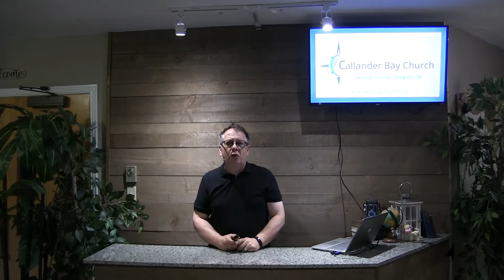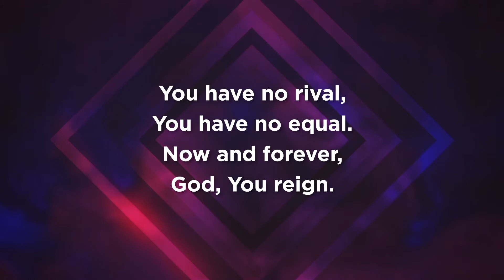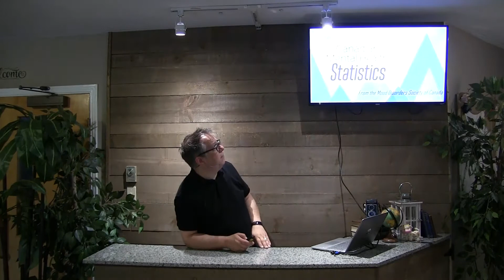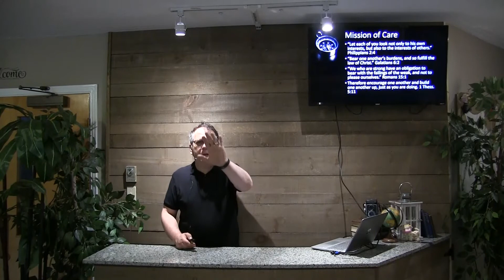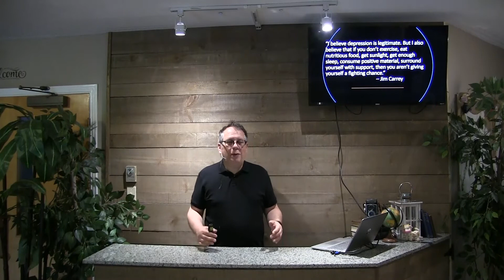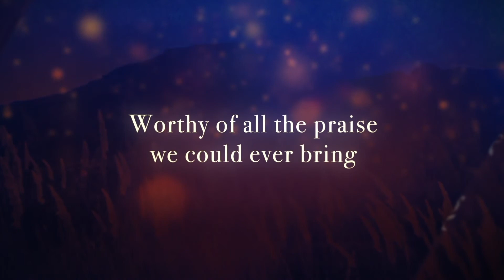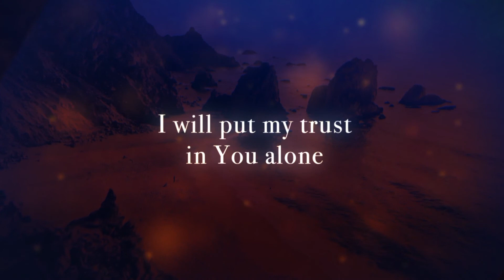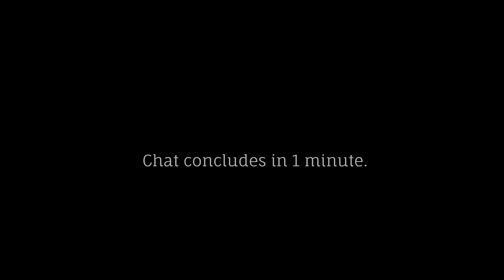Helping YOU Navigate Life - Part 4: Navigating a Mental Health Crisis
Join us for part 4 of the "Helping YOU Navigate Life" series, entitled "Navigating a Mental Health Crisis", premiering Sunday, July 19th, 2020 at 10:30am. Here is a playlist of worship songs for this week